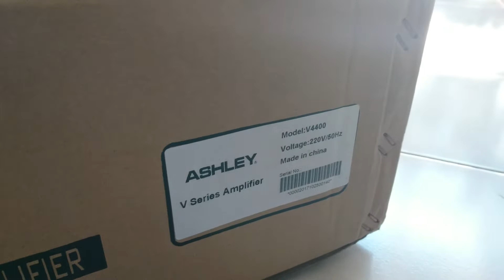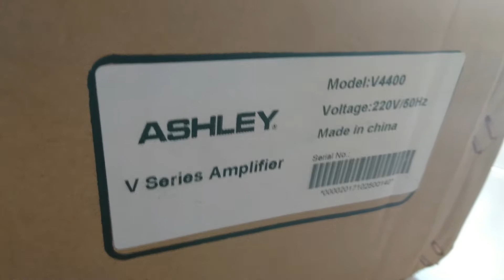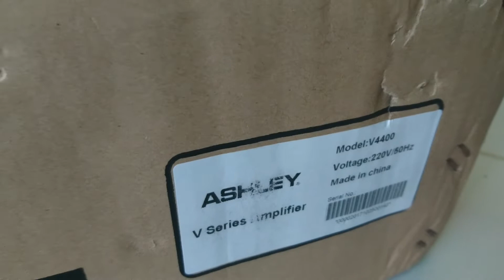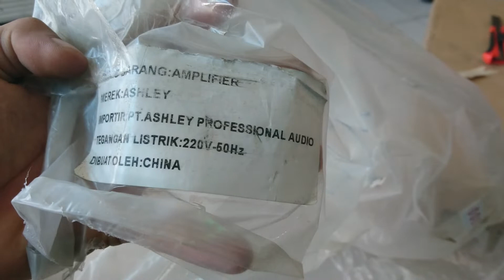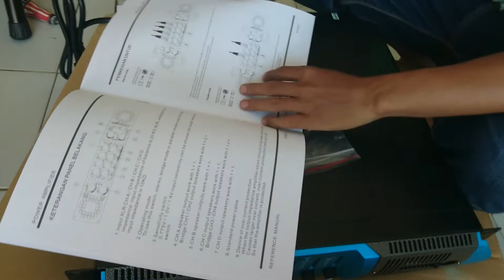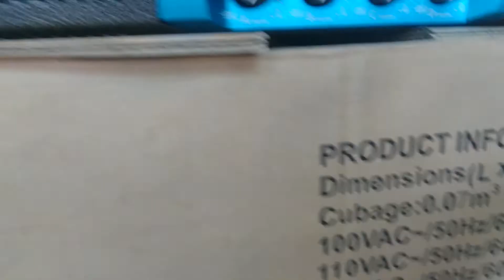Unboxing power ashley V4400 chennel 4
1 X Power Ashley V4400 ClassH 4 Channel Original v series

Power ashley model terbaru tenaga badak
Yg cukup banyak di gunakan
Oleh pecinta sound sistem indonesia
Review  power ashley model terbaru.
Power ashley murah meriah tapi tidak murahan

Sefesifikasi :

8ohm / stereo power 4x400watt
4ohm / stereo power 4x600watt
8ohm / BTL 2x1200watt
8ohm / BTL 2x1600watt
Freguency response 5hz - 50khz +/-0.5db
THD +N &lt;0.05 % @8ohm 1/3po
S/N Ratio &gt; 102db
Slew ratio 40v u S
DAMPING FACTOR &gt; 400
Crosstalk &gt; 65db @8ohm 1khz
Input Lmpedance 20kohm (balance) 10kohm unbalance
Input sensitivity 0.775v / 1.0v / 1.4v
barang 100%
Built up ashley 4chanel murah meriah..
Built up terbaru ashley.
Tes power built up harga terjangkau..
Ashley.

Terima kasih...

sound system indonesia
built up terbaru